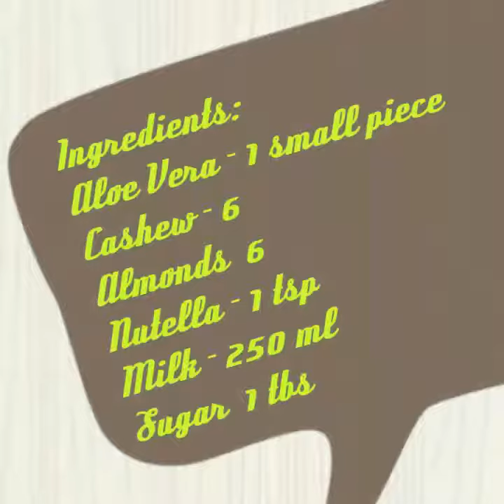ALOE VERA NUTELLA MILK SHAKE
For those who don't like the taste of aloe vera.. here it is a simple dish with great taste just for your immune system..!!!
Enjoy. .. Have a healthy life.

INGREDIENTS :
Aloe Vera - 1 small piece
Almonds  - 6
Cashew  - 6
SUGAR - 1 tbsp
NUTELLA - 1 tsp
Milk - 250 ml
Ice cubes ( tastes better if you  add )

METHOD:
1. Take a juicer mixer. Add almonds,  cashews and sugar,  grind  for 20 seconds.
2. Add aloe vera,milk and nutella  ( for better taste add 4 ice cubes.Grind for 2 minutes.

ALOE VERA NUTELLA MILK SHAKE IS READY TO SERVE

kitchen items
hand blender
chopper
Mixer grinder